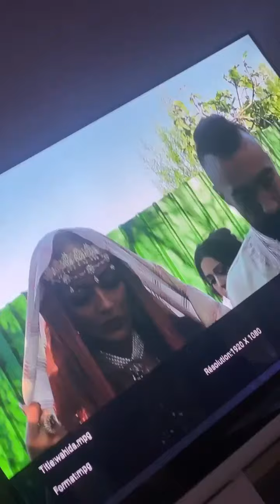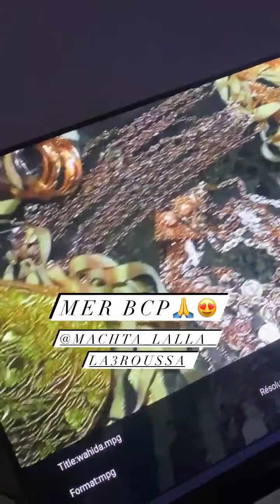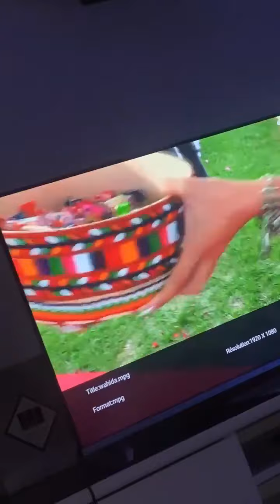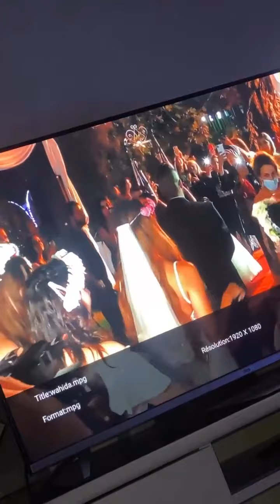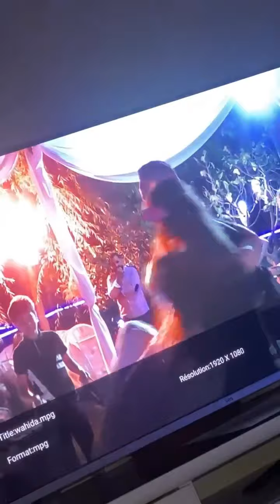Wahida Guerroudj : Story Mariage